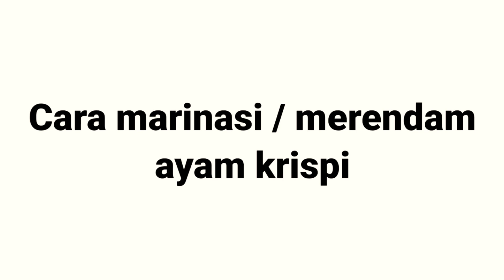bumbu dasar marinasi ayam krispi untuk 1kg 10 potong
Cara buat bumbu ayam krispi mudah dan sederhana.
Selengkapnya tonton videonya.